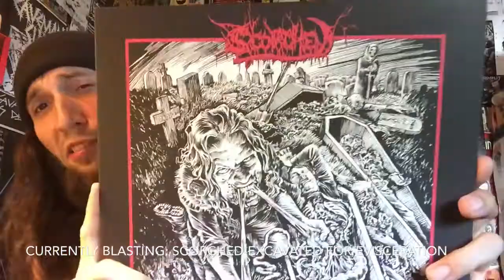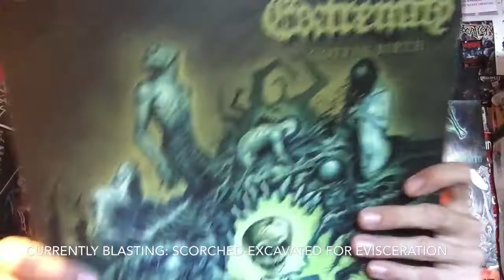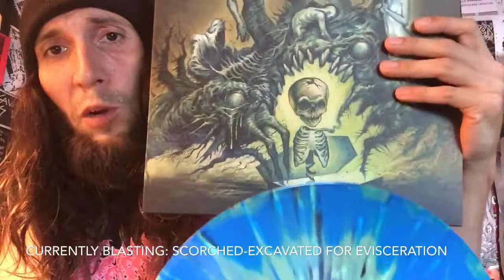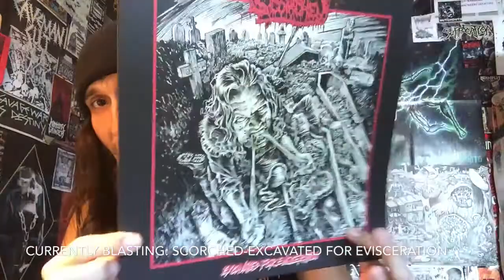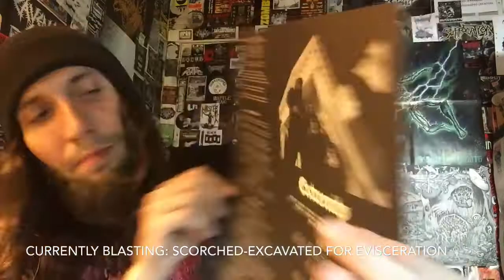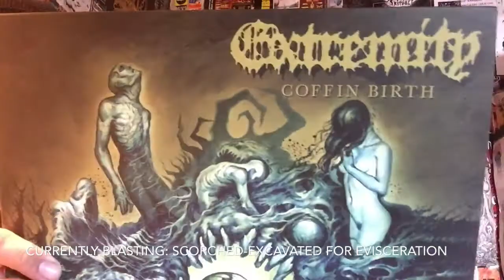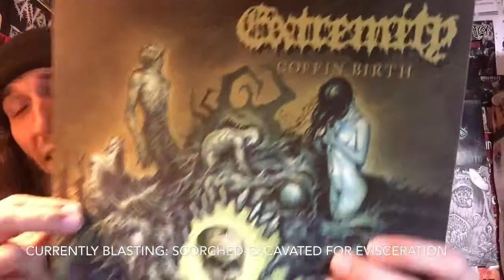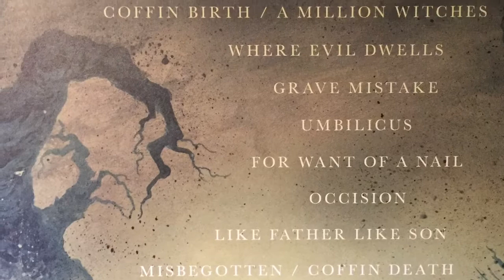Vital Vinyl Vlog: Extremity -Coffin Birth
After the mini LP,”Extremely Fucking Dead” by, “Extremity” kicked ass and emptied graves comes the sickening full length by,”Extremity” titled,”Coffin Birth”!
Eight tracks of disgustingly heavy, straight for the jugular DEATH FUCKING METAL on the mighty 20 Buck Spin Records! So prepare yourself for “COFFIN BIRTH!”
CURRENTLY BLASTING:
SCORCHED-EXCAVATED FOR EVISCERATION